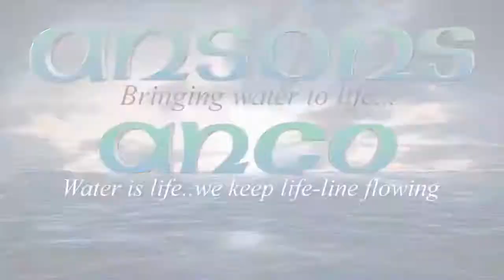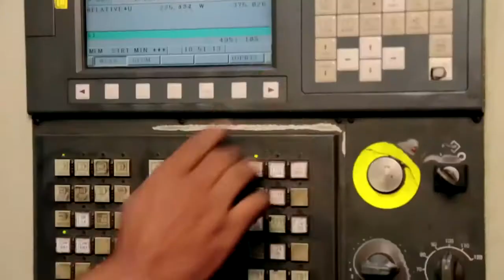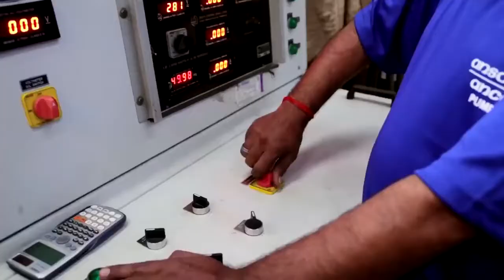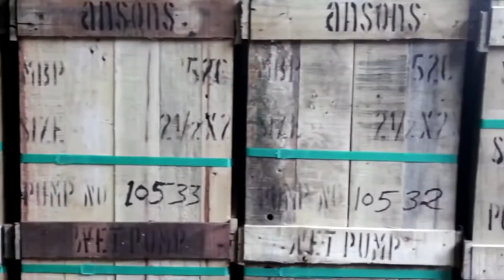ansons anco corporate video.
ansons anco electro mechanical work was founded in 1967 at Mumbai (Maharastra).